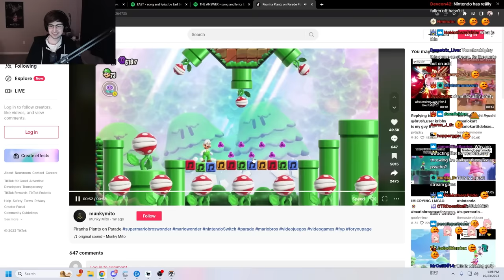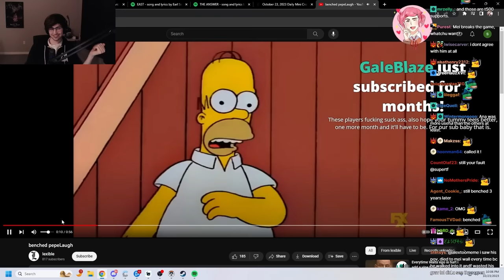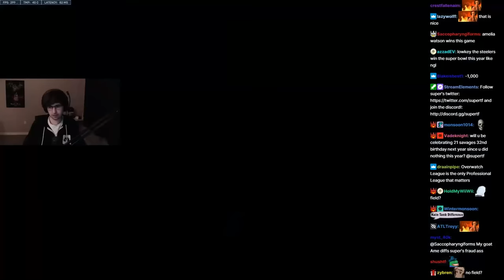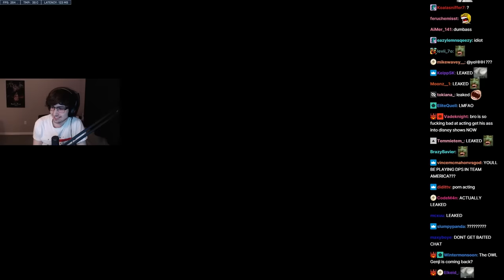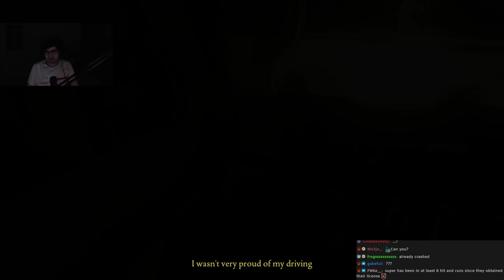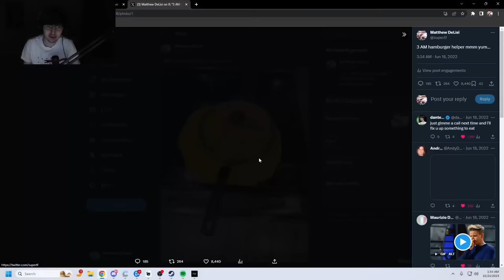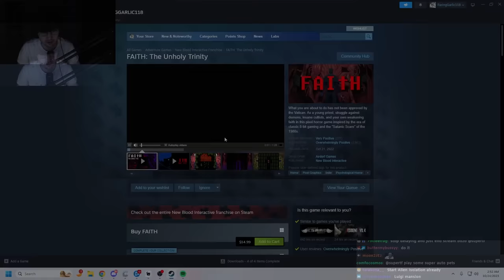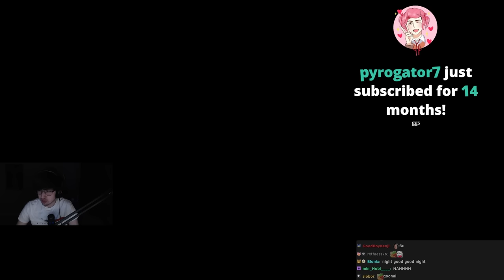October 24, 2023 - ascending past the mortal plane into the next dimension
0:00 Intro
1:00:00 Overwatch
4:00:00 Fears to Fathom: Ironbark Lookout
6:07:00 Faith: The Unholy Trinity